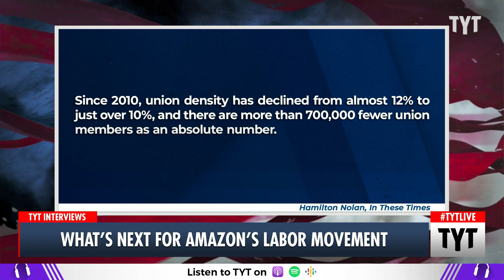Chris Smalls on What’s Next for Unions in the U.S.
President of the Amazon Labor Union Chris Smalls joins Ana Kasparian to discuss what’s next for organized labor in the U.S. Watch LIVE weekdays 6-8 pm ET.

220810__TA03